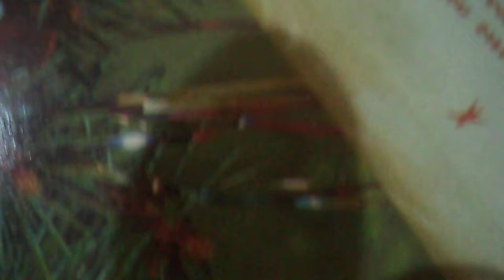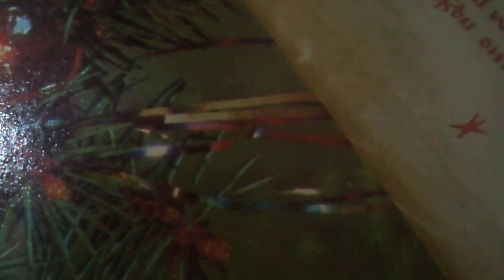Часть песни Ришелье из дуэта Анны и Ришелье(х/ф "Д'Артаньян и три мушкетера"(наброски)